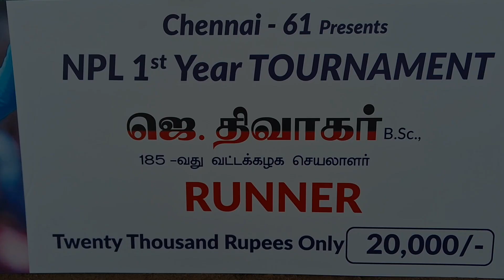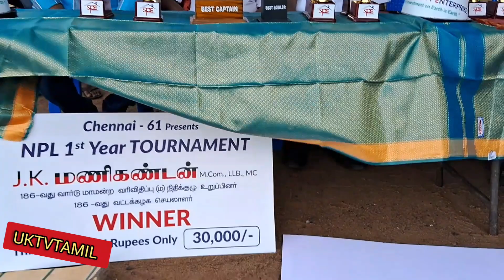NPL 1st year Tournament Nehru School #185 ward J. திவாகர் அவர்கள் துவக்கி வைத்தார்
NPL முதலாம் ஆண்டு கிரிக்கெட் போட்டி சென்னை நங்கநல்லூர் பகுதியில் நேரு அரசு மேல்நிலைப்பள்ளி மைதானத்தில் திமுக 185 வது வார்டு வட்ட செயலாளர் ஜே திவாகர் அவர்கள் துவக்கி வைத்தார் நிகழ்ச்சியில் சிறப்பு விருந்தினராக 164 வது வட்ட கழகச் செயலாளர் யேசுதாஸ் அவர்கள் கலந்து கொண்டு விளையாட்டு வீரர்களுக்கு கை வலிக்கு வாழ்த்து தெரிவித்தார்.